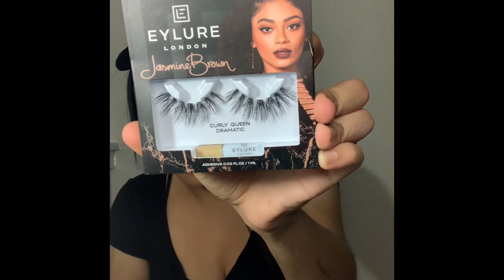Get Ready With Me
First ever video. Need to work on my editing skills, but hope you guys enjoyed this video.